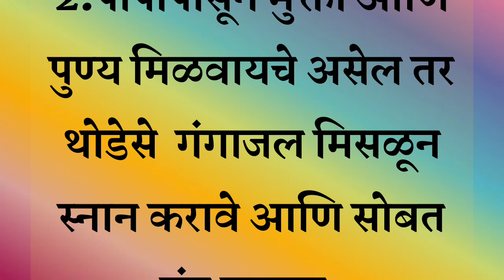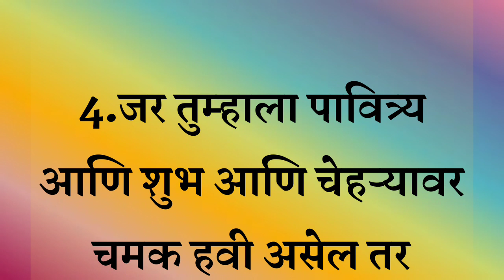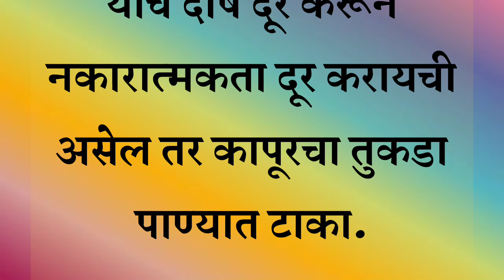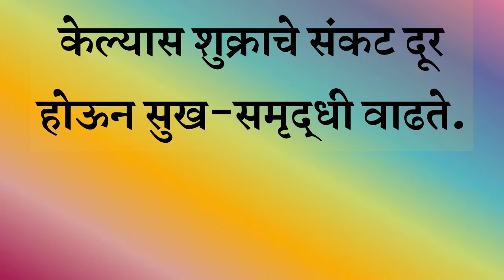घरामधील 😡नकारात्मकता कशी काढावी..